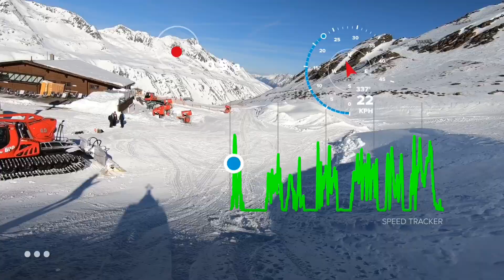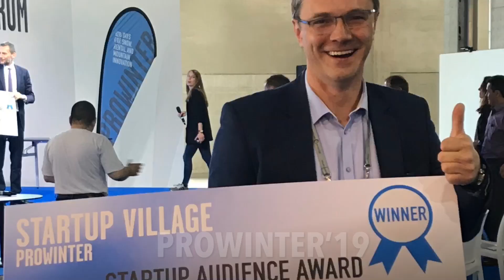Startup Bobsla GmbH presents new e-vehicle for snow resorts and hotels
Our mission is to entertain snow resorts’ and hotels’ guests
By amazing, safe and easy-to-run snow races in Bobsla electric vehicle
To attract more guests  to resorts and hotels
with Profitable Resort’s investments in Our vehicles and service

UPD: Bobsla is ISPO Selection 2020 in category slopes and parks

UPD: After succesfull presentation it is started in Obergurgl